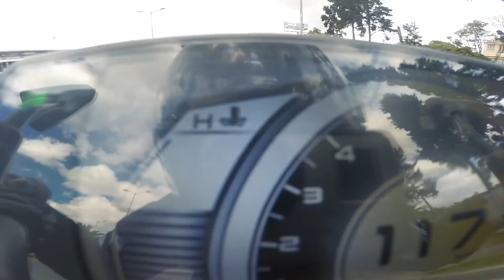🔥GIXXER 250 SF vs NK250 vs DUKE 200🔥 | 400 MTS DRAG RACE | RESULTADO INESPERADO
No se pierdan este video único nunca antes visto entre la nueva gixxer 250 vs la cf moto nk 250 y la reina del torque la ktm duke 200

- ¿Que Camara uso en mis videos?
 Camara GoPro Hero 3 + Black Edition

- ¿Con que programa edito mis videos y fotos ?

- ¿Con que programa hago mis arreglos Musicales?